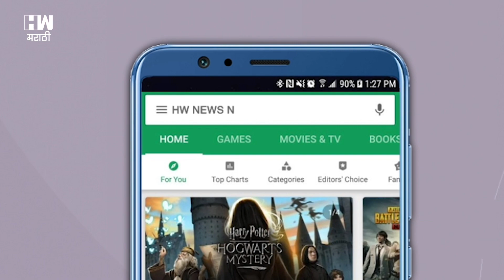Rahul Gandhi | सर्व चोरांचे नाव हे मोदीच कसे काय असू शकते?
कांग्रेस अध्यक्ष राहुल गांधी यांनी पुन्हा एकदा भ्रष्टाचाराच्या मुद्द्यावरुन पंतप्रधान नरेंद्र मोदींवर हल्लाबोल केला आहे. "सर्व चोरांचे नाव हे मोदीच कसे काय असू शकते?" असा प्रश्न राहुल गांधी यांनी उपस्थित केला आहे. पंजाब नॅशनल बँकेला चुना लावून देश सोडून पळून गेलेला भामटा नीरव मोदी आणि आयपीएलचा माजी अध्यक्ष ललित मोदी यांची नावं घेऊन राहुल गांधी यांनी हा प्रश्न उपस्थित केला. नांदेडमध्ये काँग्रेसचे उमेदवार अशोक चव्हाण यांच्या प्रचारासाठी काँग्रेसने आयोजित केलेल्या रॅलीदरम्यान राहुल गांधी बोलत होते.